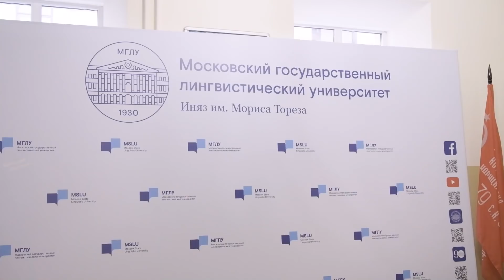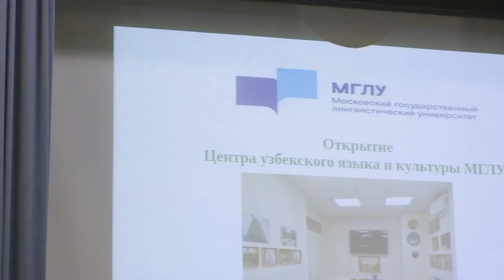РОССИЯДА 🇺🇿ЎЗБЕК ТИЛИНИ ЎРГАНИШ КАФЕДРАСИ ОЧИЛДИ🔥